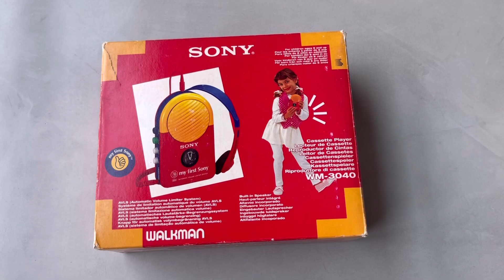Vintage My First Sony Walkman WM-3040 Cassete Player Unbox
Vintage My First Sony Walkman WM-3040 Cassete Player - found this last week brand new working ❤️